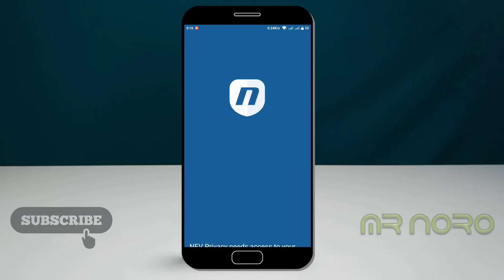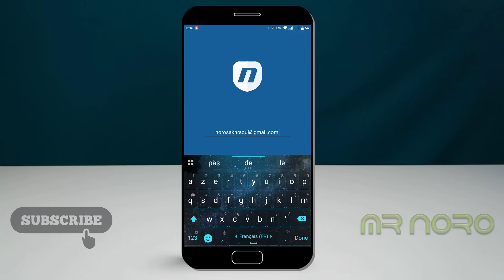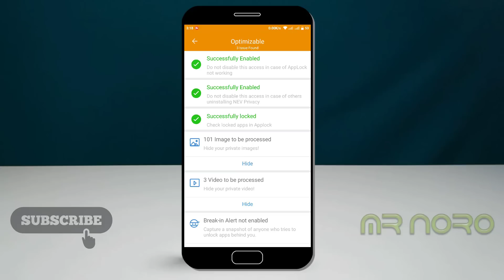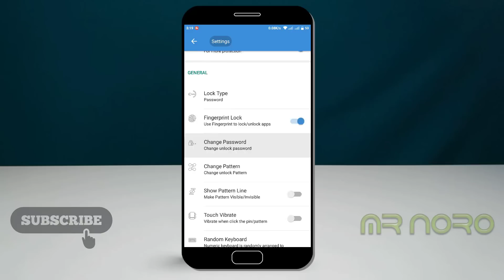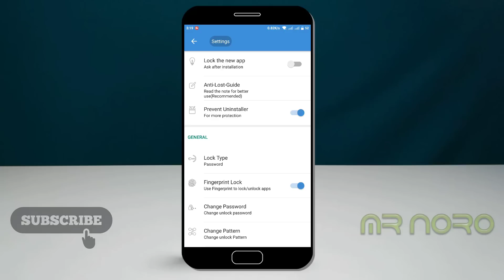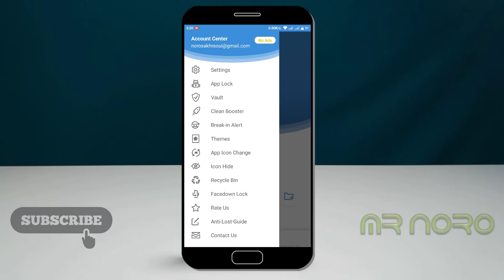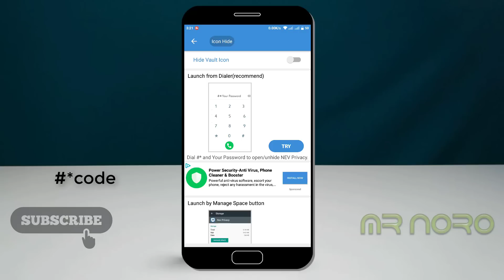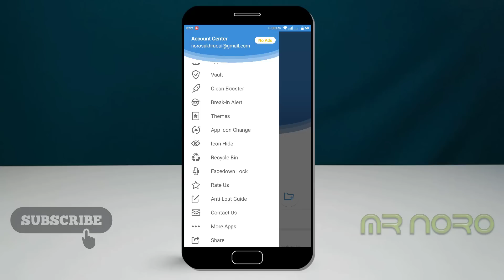إن لم تثبت هذا التطبيق على هاتفك سوف تندم كثيرا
من أبرز التطبيقات التي تحمل عبر الأنترنت هي تلك الخاصة بالحماية و خاصة لحماية الخصوصية من المتطفلين سواء للملفات الشخصية أو الحسابات مواقع التواصل الإجتماعي و لهذا بحث لكم على أفضل تطبيق و يكون في هذه الحلقة تحت عنوان إن لم تثبت هذا التطبيق على هاتفك سوف تندم كثيرا.

مراجعة _المنتوجات